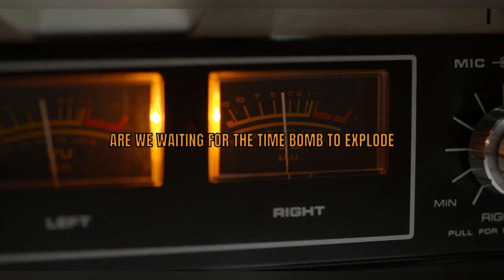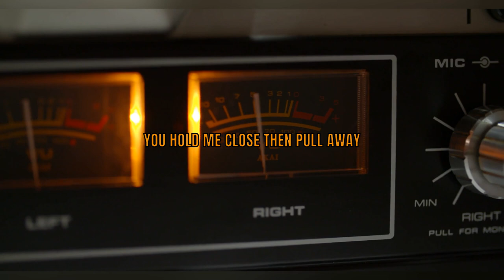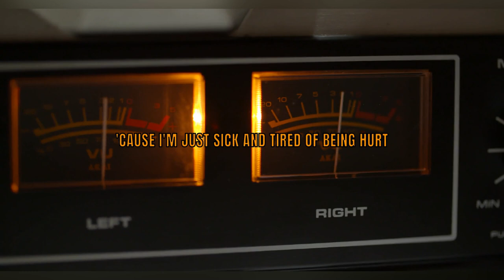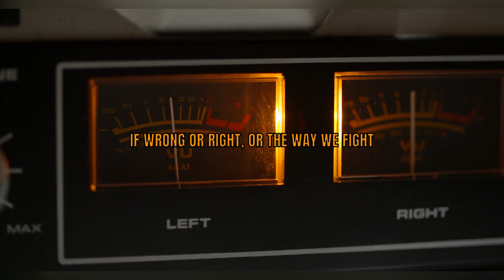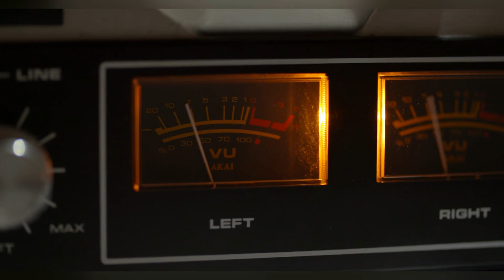For The Birds - Rick Hart (lyric video)